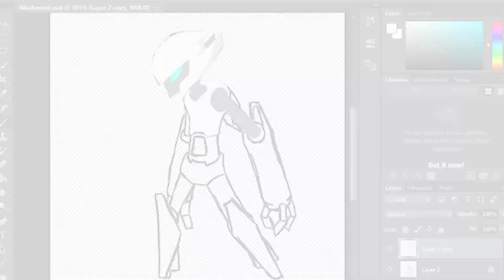5 Years of Tri Wing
Thank you for all of the support. Tri Wing is not dead, but it's time I work on something else for the time being. When I revisit this, it'll be back stronger than ever.